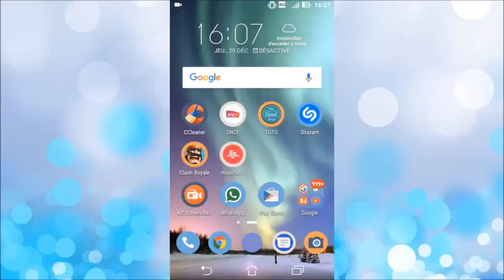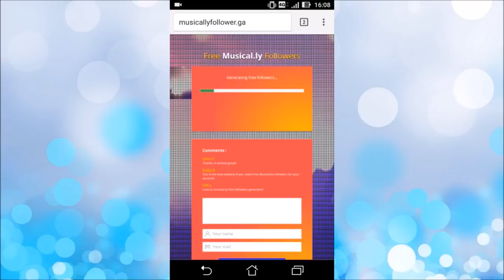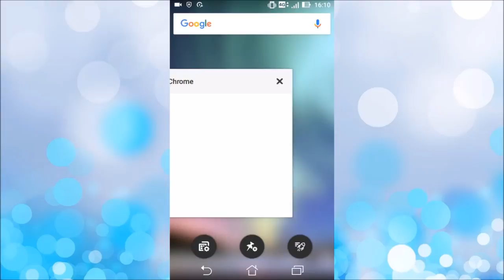Musically Followers How to get Free Musically Followers in 2017 2018 iOS Android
In My Channel Different Type Videos You Can Enjoy And Also You Can get Experience Many TV Talk Shows Wrestling Funny New Technology Recipes Airplanes Buses Cars Racing Gaming All About You Can watch In My You Tube Channel  Below I Write down
دوستو میرے یو ٹیوب چینل پر آپ مختلف قسم کی ویڈیوز دیکھ سکتے ہیں                                                                                                                                                                                                        دوستو میں آپ کی خاطر محنت کر رہا ہوں سپیشل لکھ رہا ہوں میرے چینل پرتقریبا" 50 ویڈیوز کے قریب ویڈیوز اب   50 ٪ تیار کر دی ہیں جنکو آپ ویڈیو کے نیچے ایک گراری کا سنبل ہے اس پر کلک کریں گے تو آپشن کھلے گا اس پر آپ کلک کریں گے تو وہاں ہر قسم کی زبان پڑھنے کو ملے گی اس طرح آپ انگلش کو اردو میں اور کسی بھی زبان میں تبد یل کر سکتے ہیں

                                                                       World Adventures

                            ( World Adventures )